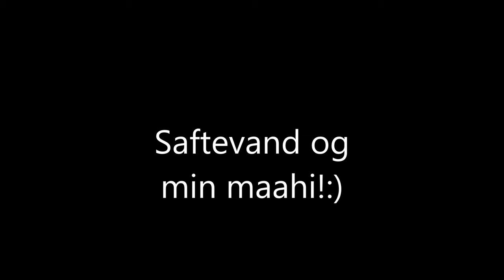En anden del af danmark: Saftevand og min mad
Et klip fra en anden del af denmark!:)